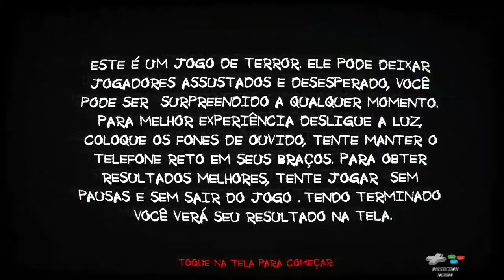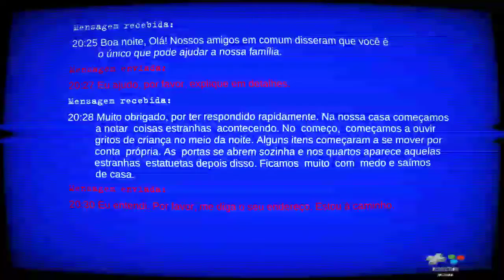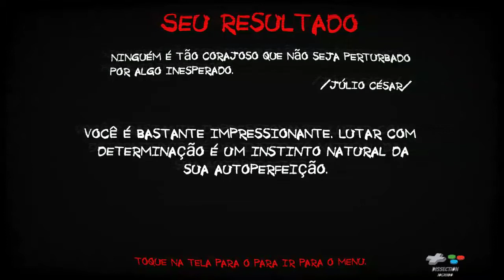Paranormal Territory 2 - Mobile [Longplay]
Paranormal Territory 2 de Android sendo jogado até o final.